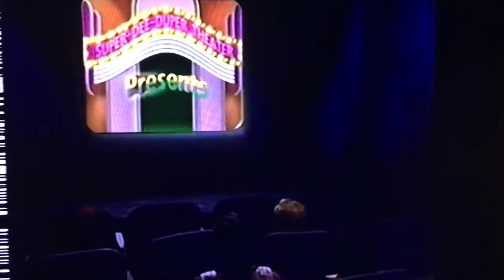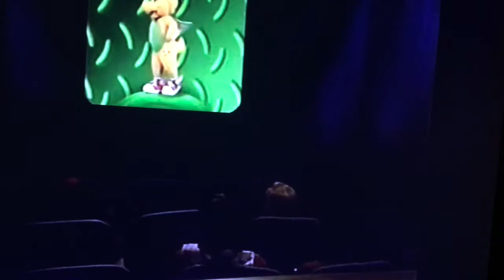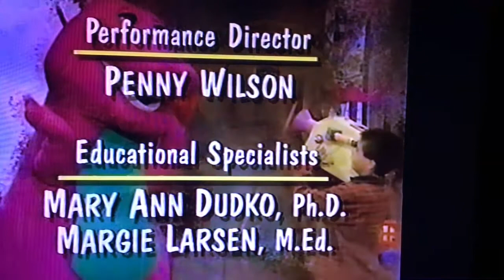Barney Sense-Sational Day Part 4